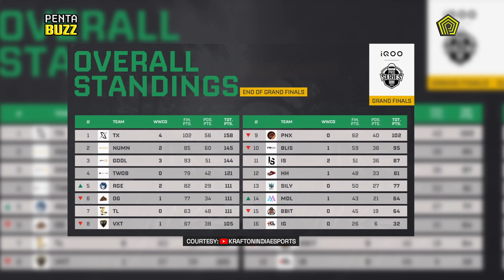BMPS 2024 Grand Finals results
Esports, esportsnews, shorts, pentaesports, gamingcontent, gamingshorts, gamingreels, gamingcommunity, indiangamingcommunity, esports, gaming,